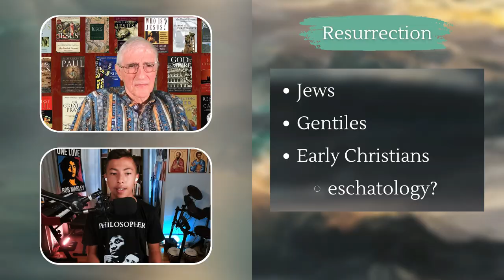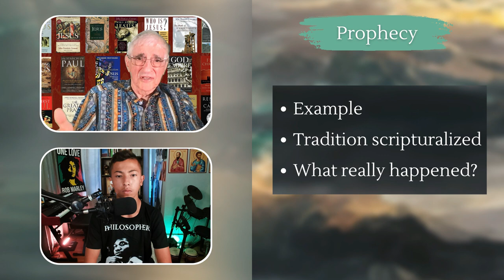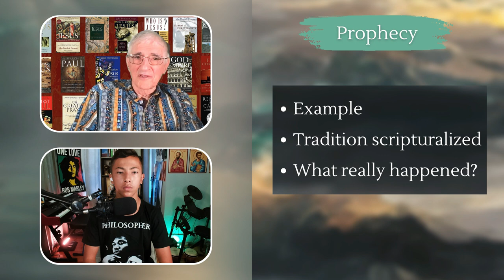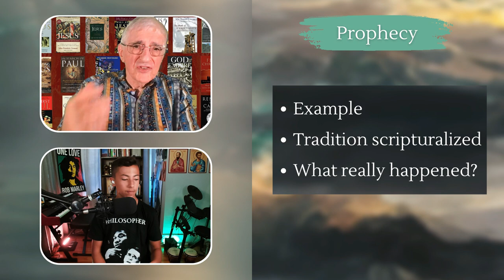Discussing Resurrection with a Liberal Historian (Dr. John Dominic Crossan)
The Jesus movement did not die with its leader. Rather, there arose a belief that although Christ was killed, he was also exalted. A number of people came to proclaim that God raised Jesus from the dead. What did that mean to various people in the ancient world, and what does resurrection mean for us today? Should we act on it as metaphorical vindication of Jesus’ message or as a literal revivification of Jesus’ corpse? How do Western Christians differ from Eastern Christians in our beliefs about all this? These are some of the questions we’ll get into.

Dr. John Dominic Crossan earned his doctor of divinity from St. Patrick’s College in Maynooth, Ireland. He was a Catholic priest for about a decade and a Catholic monk for almost two decades; now he’s emeritus professor of religious studies at DePaul University. His reconstruction of the historical Jesus centers around Jesus as a Mediterranean Jewish peasant who preached and practiced his vision of God’s rule as immediately and universally accessible. He rebuked social norms, expressed the rule of the Father as a present, unbrokered reality, and modeled nonviolent resistance of injustice. That injustice includes when he was killed on the cross. Now, to affirm that he was raised from the dead means that we choose to follow his way of peace and participate in making the world a more just place. Thus, Dr. Crossan sees the resurrection in a metaphorical light.

In our discussion together, I offer some questions and objections: what did resurrection mean to ancient Jews and Gentiles? If it's a metaphor, is it grounded in anything historical? What is the significance of Jesus for Christians today if his corpse decayed long ago? If you were there with a camera, what would you have seen from his passion and to Easter "Sunday"? We discuss all these and more here in the tenth episode of The Life Discussion.

RESOURCES

Jesus: A Revolutionary Biography (book by Dr. Crossan) --

The Birth of Christianity: Discovering What Happened in the Years Immediately After the Execution of Jesus (book by Dr. Crossan) --

Resurrecting Easter: How the West Lost and the East Kept the Original Easter Vision (book by Dr. Crossan) --

"The Resurrection of Jesus in its Jewish Context" (article by Dr. Crossan) --

The Myth of Metaphorical Resurrection (dissertation by Tawa Jon Anderson responding to Dr. Crossan) --

"Will the Real Jesus Please Stand Up?" (debate between Drs. William Lane Craig and John Dominic Crossan) --

"Prophecy Historicized or Tradition Scripturalized? Reflections on the Origins of the Passion Narrative” (article by Dr. Mark Goodacre) --

"Who Was the Historical Jesus?" (debate between Drs. Michael Licona and John Dominic Crossan)

"The Easter Stories: Celebrating, Questioning, and Explaining the Easter Stories" (lecture series with Dr. Crossan and @TrippFuller) --

Constructing Jesus: Memory, Imagination, and History (book by Dr. Dale Allison) --